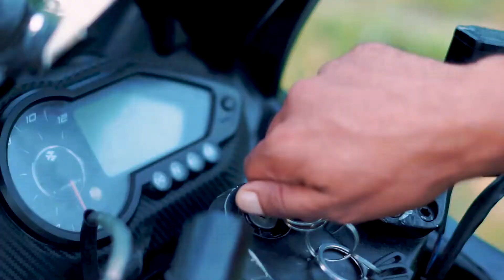CINEMATIC MOTORCYCLE RIDE Slomo Bike entry SR FILM CREATIONS